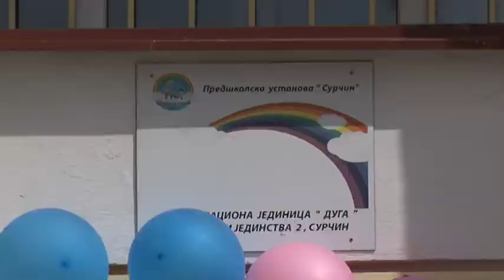Surčin moj grad: Obeleženo 7 godina PU "Surčin"